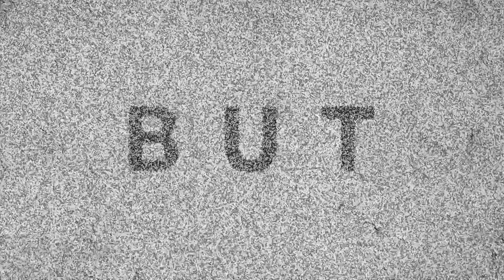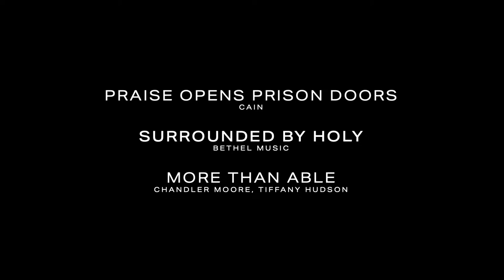Freedom House Church | 9:30am